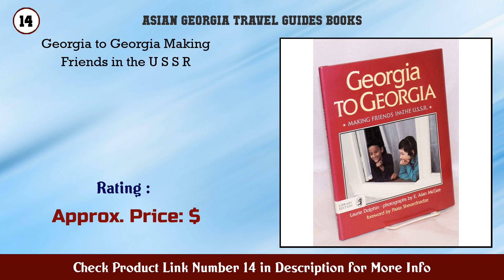Top 10 Asian Georgia Travel Guides Books to buy in USA 2021 | Price & Review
Best Asian Georgia Travel Guides Books to buy in U.S.A

 Find the links below to buy these products:

 1. The Border A Journey Around Russia Through North K...

 2. Harry Potter Cocktail The Ultimate Cookbook with 1...

 3. Lonely Planet Georgia Armenia Azerbaijan (Multi Co...

 4. Crazy Zombies Coloring Book Black Backround Zombie...

 5. Oster Digital French Door Oven Cookbook for Beginn...

 6. Dot Markers Activity Book My Big Christmas Easy Gu...

 7. Uncorking The Caucasus Wines From Turkey Armenia A...

 8. Lonely Planet Georgia Armenia Azerbaijan (Multi Co...

 9. Third Eye Awakening The Complete Guide To Third Ey...

 10. Pilgrimage To Dzhvari A Woman s Journey of Spiritu...

 11. The Georgian Feast The Vibrant Culture and Savory...

 12. Lonely Planet Georgia Armenia Azerbaijan (Travel G...

 13. Four Ancient Lands Iran Armenia Georgia Azerbaijan

 14. Georgia to Georgia Making Friends in the U S S R

 15. Home and Home Again

 Content of this Video:

10 best products to buy Asian Georgia Travel Guides Books U.S.A

 Top rated Asian Georgia Travel Guides Books in U.S.A